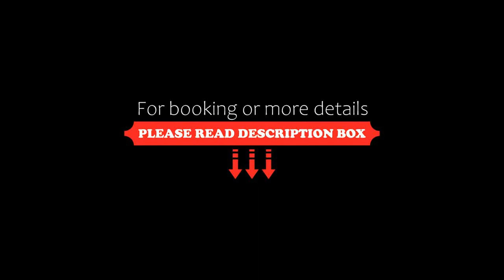Mango Moon Villa, Manuel Antonio, Costa Rica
About Property:
You're eligible for a Genius discount at Mango Moon Villa! To save at this property, all you have to do is sign in.
Mango Moon Villa is located in Manuel Antonio. Free WiFi access is available.
A seating area, a TV and an en suite bathroom are included in all rooms at Mango Moon Villa Manuel Antonio. Continental Breakfast is included in the rate (Fruit, toast and coffee).
At Manuel Antonio Mango Moon Hotel a garden, barbecue facilit...
Property Type: Hotel
Address: 200 meters Oeste from the entrance of Hotel la Mariposa, 00111 Manuel Antonio, Costa Rica
Searching For
1. Mango Moon Villa - Manuel Antonio - Costa Rica
2. Mango Moon Villa - Manuel Antonio - Costa Rica Address
3. Mango Moon Villa - Manuel Antonio - Costa Rica Rooms
4. Mango Moon Villa - Manuel Antonio - Costa Rica Amenities
5. Mango Moon Villa - Manuel Antonio - Costa Rica Offers and Deals
Audio Credit:
Track Title: Blank Slate
Artist: VYEN